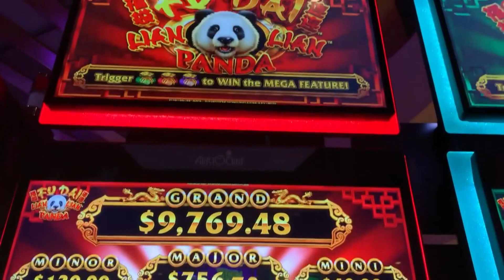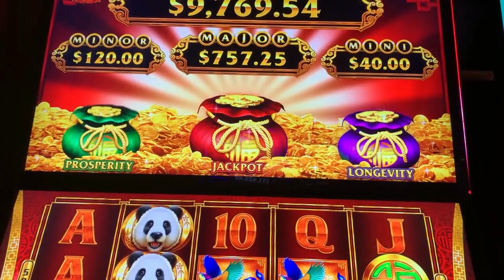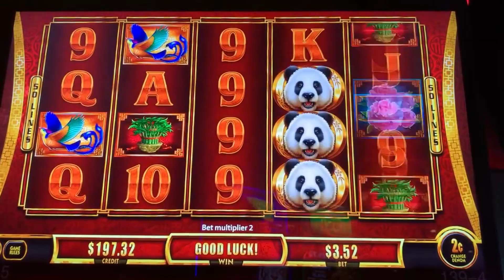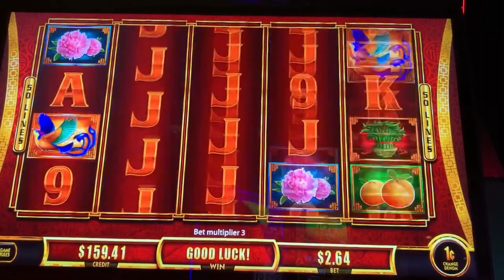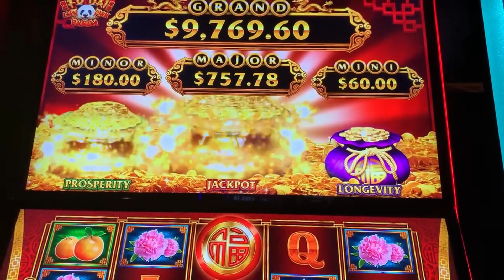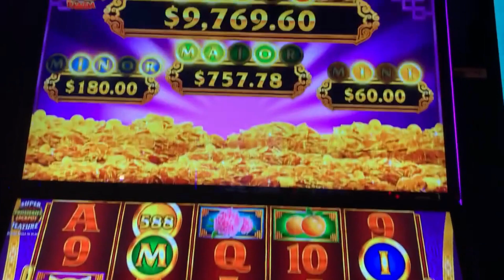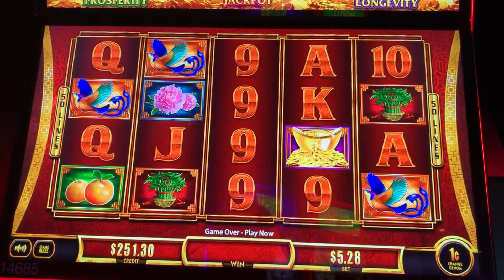Double Bag Bonus on Fu Dai Lian Lian Panda Slot Machine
We pop two bags at once to get the bonus and are one away from each progressive with one spin left. what did we end up with?